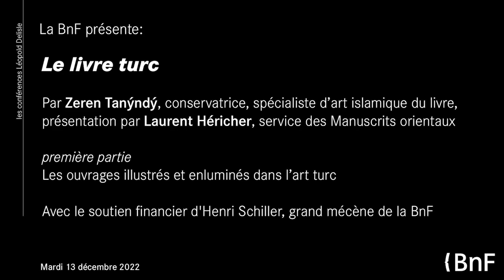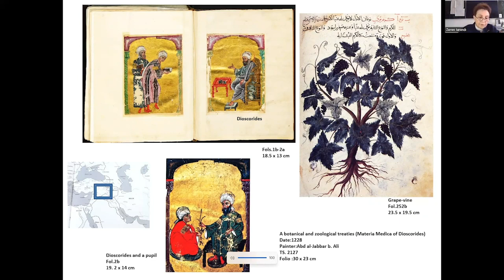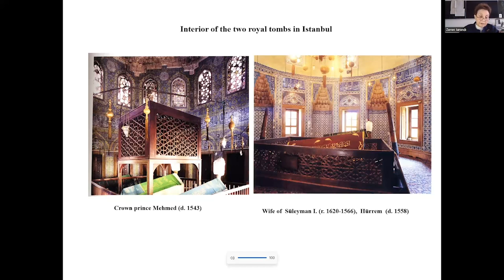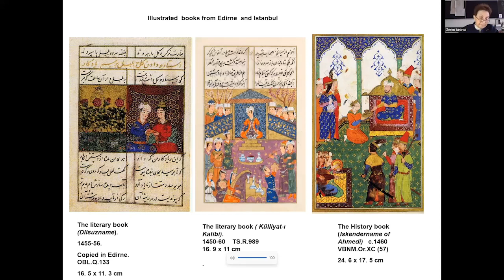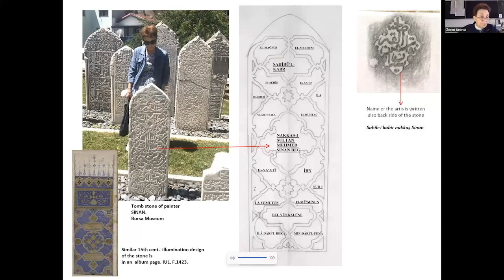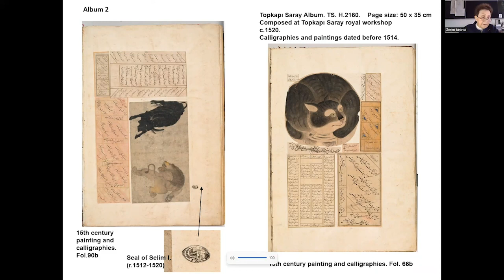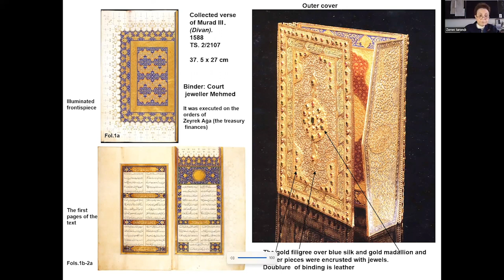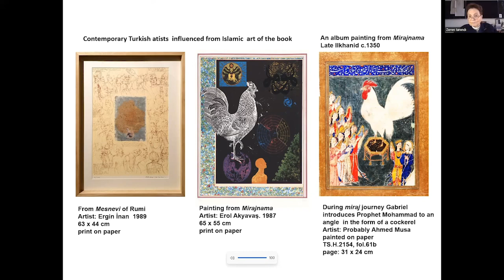Le livre turc (1/2) | Conférences Léopold Delisle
Les ouvrages illustrés et enluminés dans l’art turc

Les conférences Léopold Delisle offrent à un public de curieux et d’amateurs éclairés des synthèses inédites et érudites autour de l’univers du livre. Dans ce cadre, Zeren Tanýndý, spécialiste d’art islamique du livre, consacre deux séances au livre turc. Cette première conférence porte sur les ouvrages illustrés et enluminés dans l’art turc.